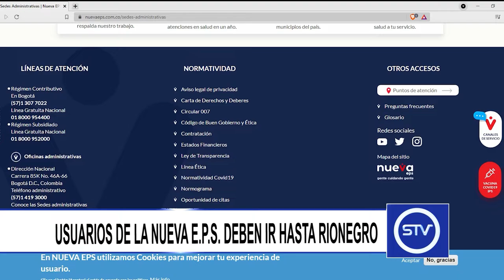USUARIOS DE LA NUEVA E. P. S. DEBEN IR HASTA RIONEGRO